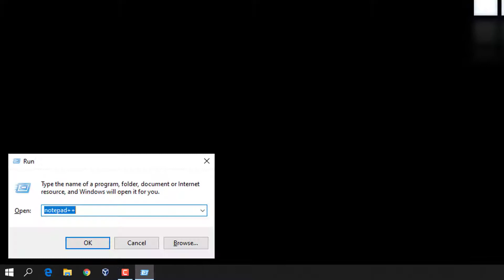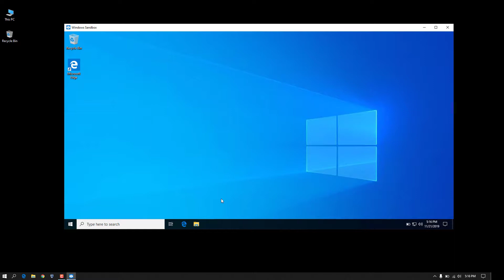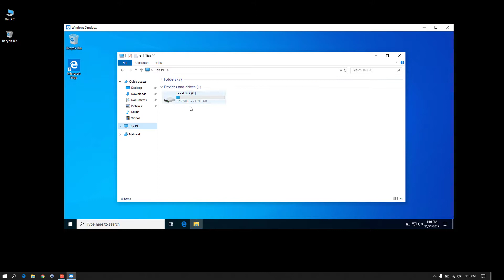How to enable Sandbox on Windows 10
On this video I will show you how we can enable sandbox on Windows 10.
Windows Sandbox is a new lightweight desktop environment tailored for safely running applications in isolation.
Windows Sandbox: an isolated, temporary, desktop environment where you can run untrusted software without the fear of lasting impact to your PC. Any software installed in Windows Sandbox stays only in the sandbox and cannot affect your host. Once Windows Sandbox is closed, all the software with all its files and state are permanently deleted.